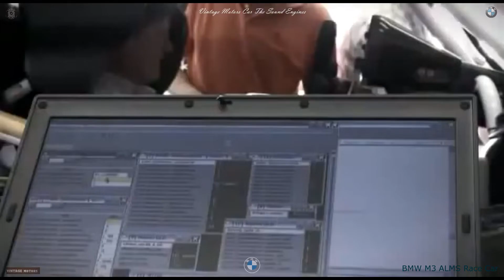BMW M3 ALMS Race Car (E92) '2008.Racing car.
BMW’s fourth generation M3 racecar, based on its E92 production car, made its competition debut in the 2009 Sebring 12 Hours. The two GT2 cars entered by Rahal Letterman Racing failed to finish the race, although one of them had run second in class for almost half of the race. Later in the year, the M3s finished first and second in the GT2 class in the American Le Mans Series round at Elkhart Lake and, by the end of the season, picked up GT2 podium finishes at seven of the 10 rounds of the ALMS.

Vintage Motors Car The Sound Engines

Do not forget to put only LIKE !

Не забывайте ставить  НРАВИТЬСЯ !
Не забывайте нажать   КОЛОКОЛЬЧИК !